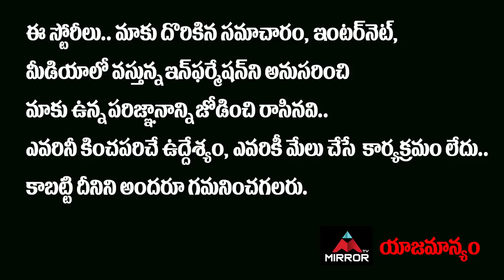30 Weds 21 Team Jabardasth Comedy | Comedian Karthik | Hero Chaitanya | Heroine Ananya | Mirror TV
30 Weds 21 Team Jabardasth Comedy | Comedian Karthik | Hero Chaitanya | Heroine Ananya | Mirror TV